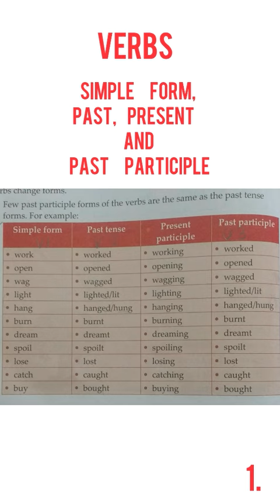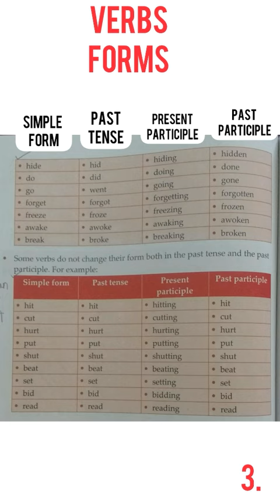1. Verbs forms # simple form # past tense # present participle # past participle.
# verbs form.
# simple form.
# past tense.
# present participle.
# past participle.